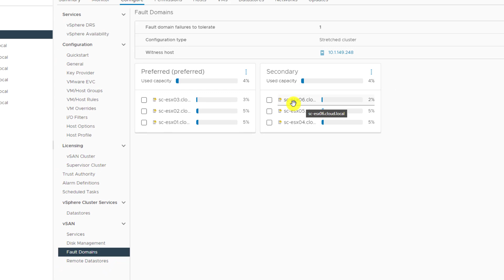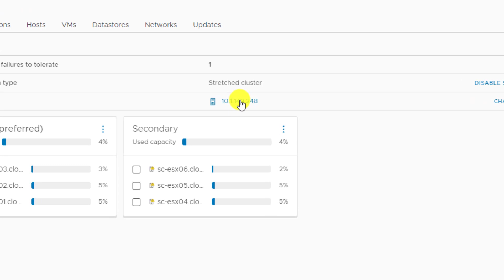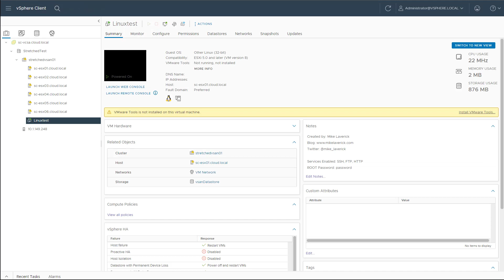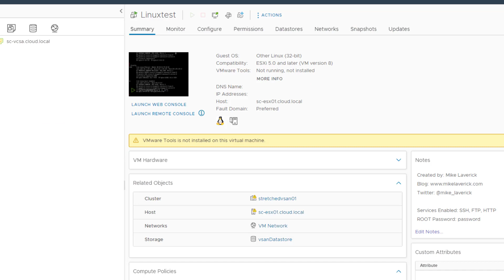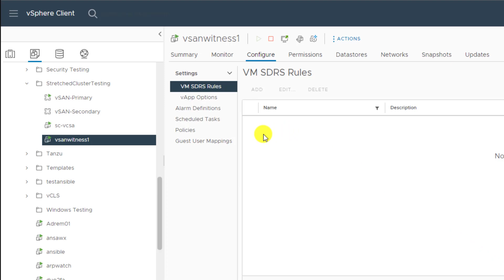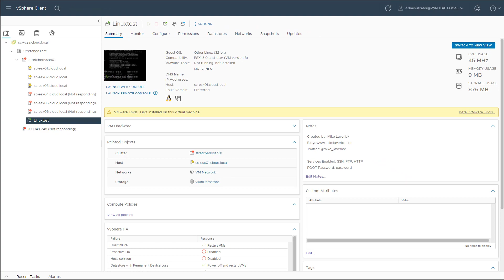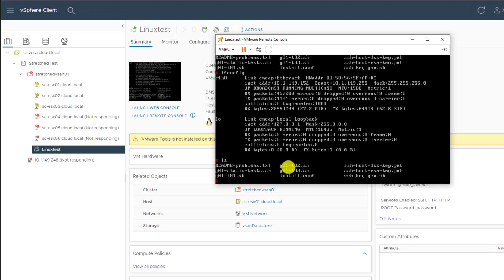Simulated Disaster! vSAN 7.0 Update 3 stretched cluster new enhancements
With the release of vSAN 7.0 Update 3, VMware has added great new stretched cluster enhancements.  With these new enhancements, you can withstand the loss of a site and the loss of the witness node at the same time.

Are you ready to simulate disaster?  In the video we simulate losing a site and the witness node to a failure.  Do the new VMware vSAN 7.0 Update 3 enhancments hold true?

Take a look at my blog post covering these enhancements in detail here:

Check out the what's new post from VMware covering the new features of vSAN 7.0 Update 3 here: